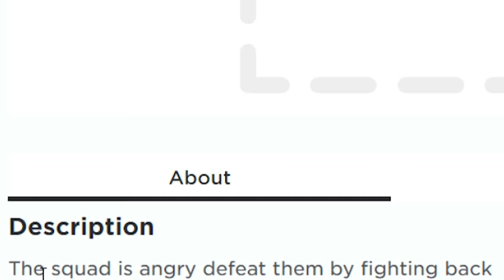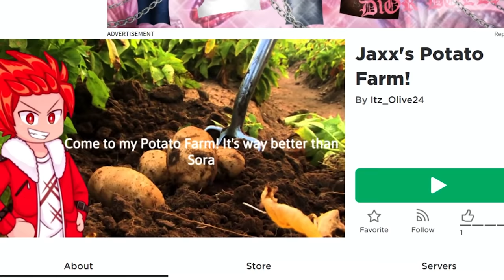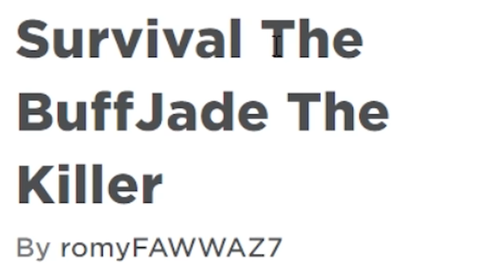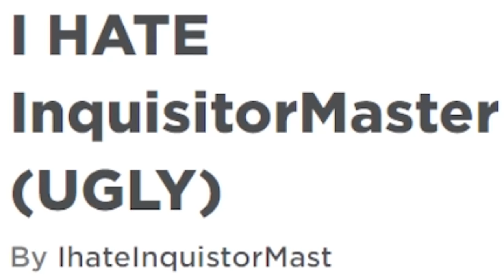The Squad Play FAN MADE Roblox Games!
The Game We Played ► The Squad Play FAN MADE Roblox Games!

Hi i'm alex and i love playing roblox and among us games with my friends! We like to call ourselves 'The Squad'!